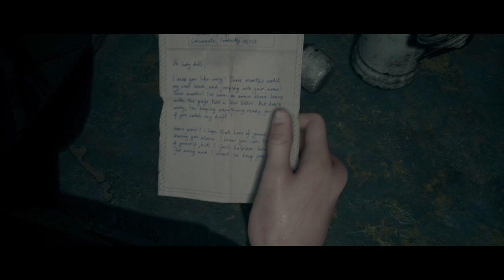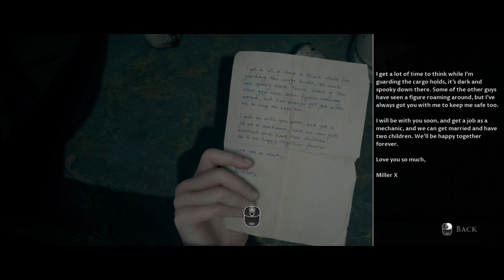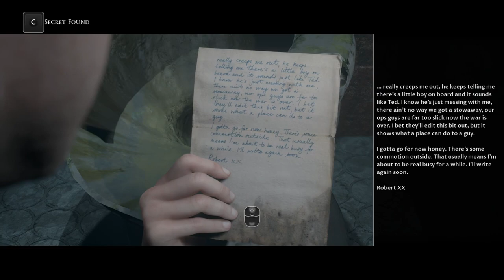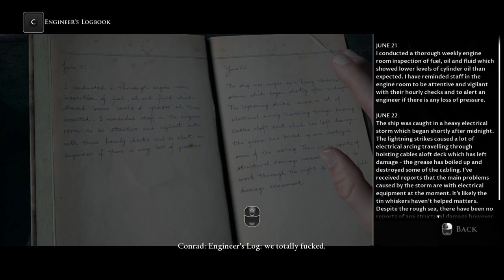The Cabana-Ween Special - Let's Play - Man of Medan - 04 - Aboard the Ghost Ship